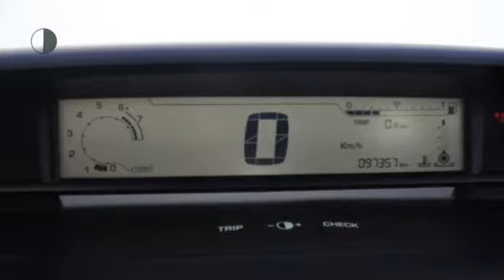Citroën C4 1.6 VTI ANNIVERSAIRE ECC/ Cruise-ctr/ PDC/ Navi/ Trekhaak